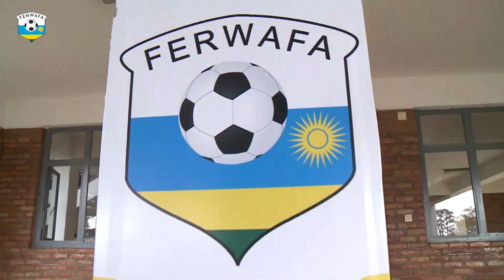Amavubi yatangiye umwiherero yitegura Benin